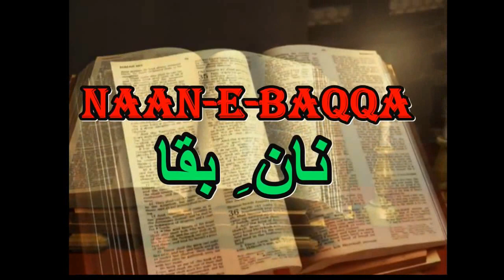OUR BASIC NEED/ Morning Devotion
##MORE DEVOTIONAL###